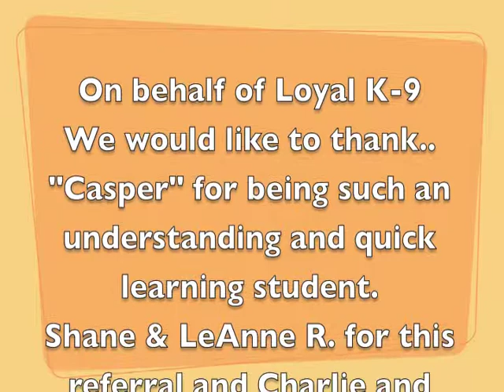Casper the pit bull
Pitbull fixed after 3 days of training from fear agressive.